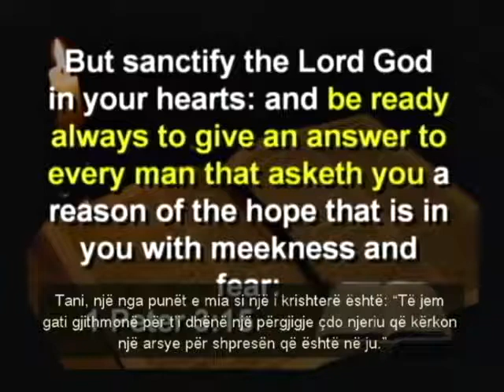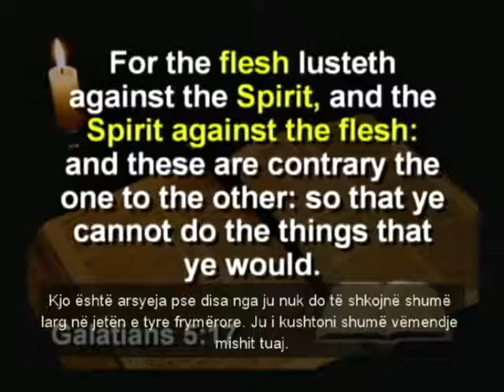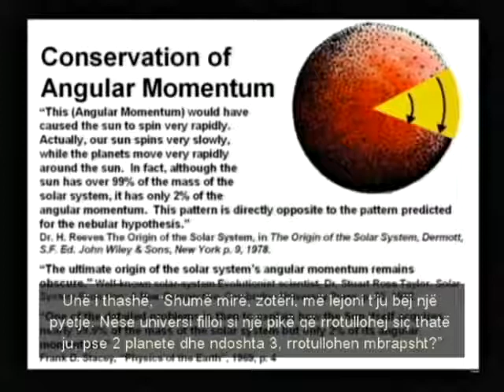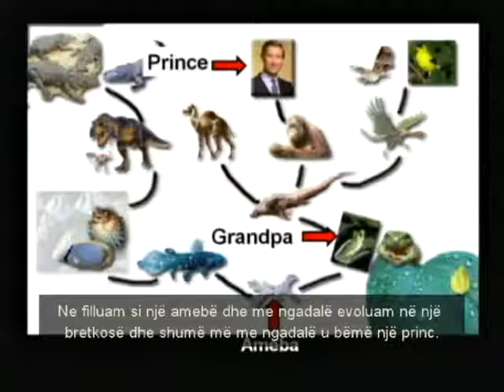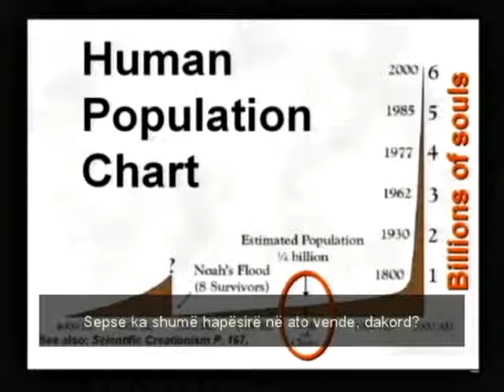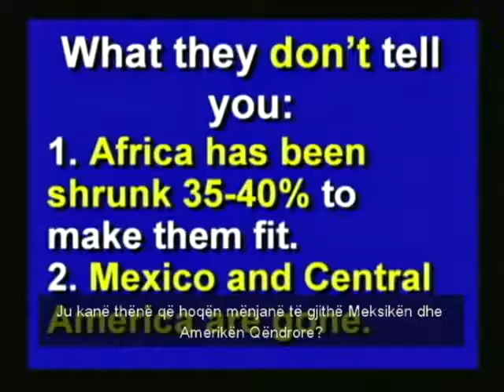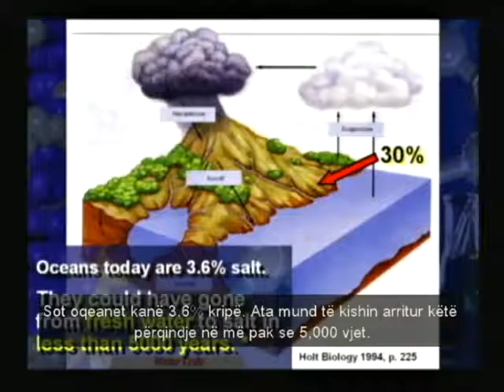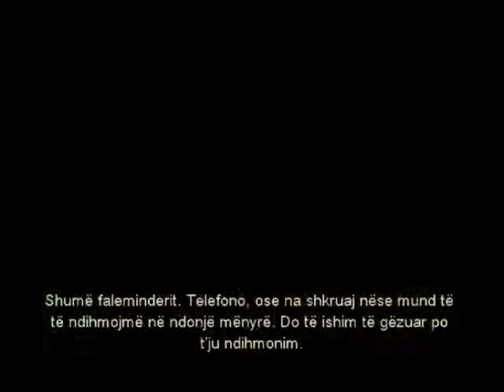ISUS PREMJEŠTA PLANINE(SPASENJA MOĆ) 2012,SAMO TVOJA LJUBAV BOŽE.flv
ISUS PREMJEŠTA PLANINE(SPASENJA MOĆ) 2012,SAMO TVOJA LJUBAV BOŽE